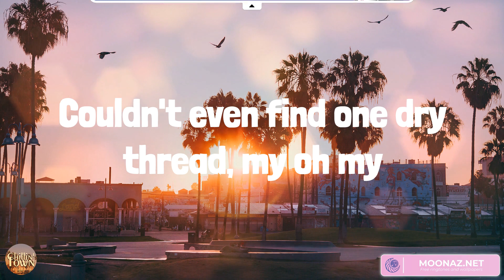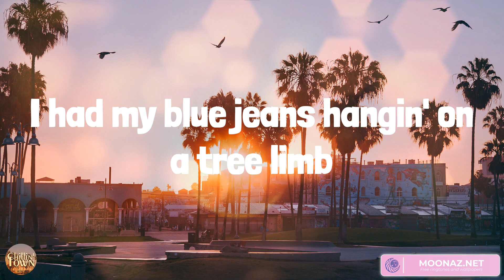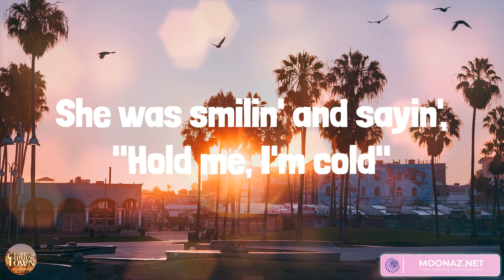Creek Will Rise - Country music playlist 2023 - Conner Smith, Darius Rucker, Luke Combs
Creek Will Rise - Country music playlist 2023 - Conner Smith, Darius Rucker, Luke Combs, Bryan Martin

00:00 Conner Smith - Creek Will Rise
02:49 Darius Rucker - Wagon Wheel
07:47 Luke Combs - Fast Car
12:12 Bryan Martin - We Ride

Well, we were sittin' on a truck bed
When it started rainin', she said, "I don't mind"
Got her dancin' in a white sundress
Couldn't even find one dry thread, my oh my
I, I didn't know what I was getting into
I, I wish the four-wheel drive was just two
'Cause a girl like her on a night like this
Make a man wanna stay right where he is
There's trouble in the way her green eyes are glowin'
I'm holdin' on tight, prayin' and hopin'
This truck battery dies
Or the road's too muddy to drive
Wanna stay right here all night
If the good Lord's willin', that creek will rise
Next thing I know
I had my blue jeans hangin' on a tree limb
She was smilin' at me, pullin' me in
Out where the creek bend bends in the yellow moon light
Makin' fishin' in the dark come to life
Yeah, a girl like her on a night like this
Well, it was four in the mornin' when the storm quit stormin'
I was fallin' faster than Earnhardt and Gordon
Like a dirt road Daytona in my heart
And we ain't even got to the best part
We didn't have a towel, didn't have dry clothes
She was smilin' and sayin', "Hold me, I'm cold"
We made a blanket out of that sundress
And the radio won't even let me tell you the rest
Well, that creek will rise